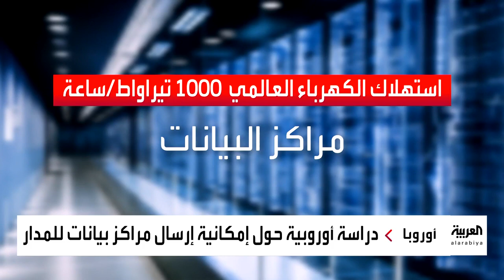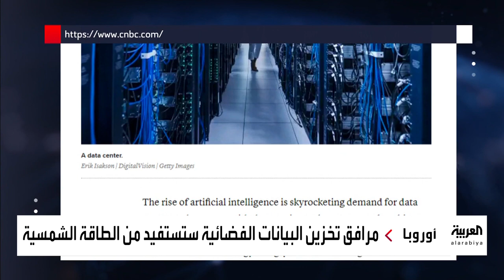الاتحاد الأوروبي يسعى لتخزين البيانات في الفضاء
ما يسهم في تخفيض الانبعاثات.. الاتحاد الأوروبي يسعى لتخزين البيانات باستخدام الفضاء الخارجي
لمعرفة أحدث المستجدات.. عبر البث المباشر من هنا ⤵
وبإمكانكم متابعة العربية على منصات التواصل